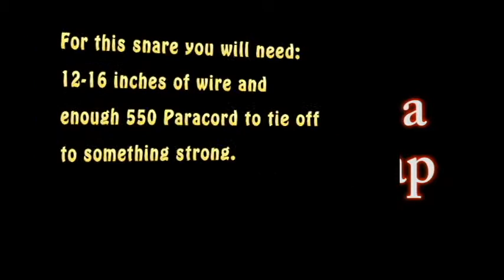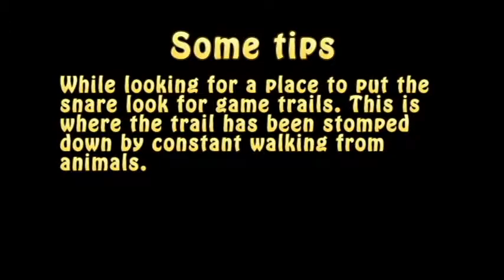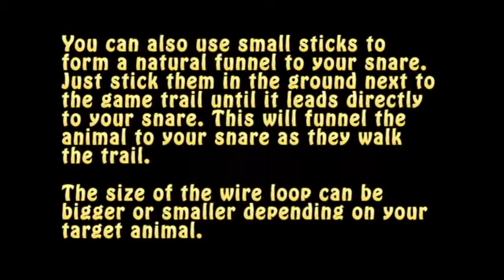Making a simple wire Snare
This video shows the basics on how to rig a simple wire snare using a short length of wire and utilizing 550 paracord.
I got the setup from another youtube video I saw, but can't remember the author, and wanted to make my own video to go with some new videos I hope to post.
Pause, play and rewind as needed to follow the video. I tried to allow enough time to read all the captions.

The music is under CC license and attributed in the credits.